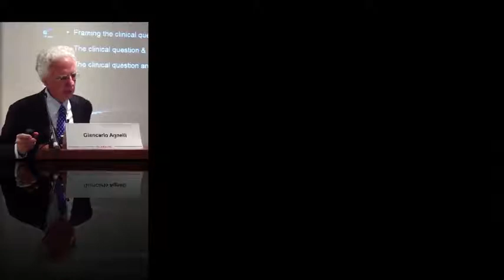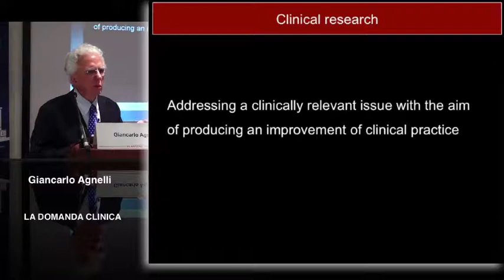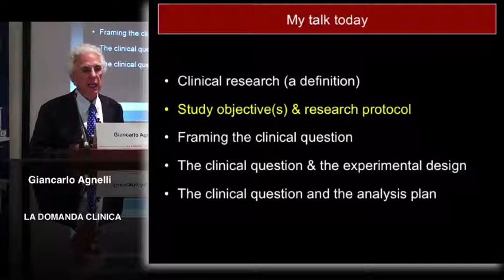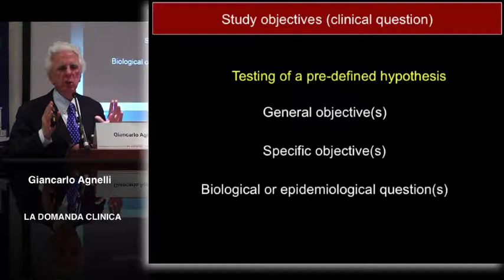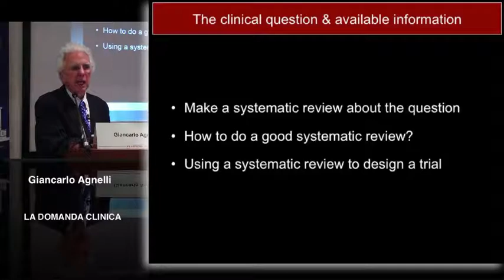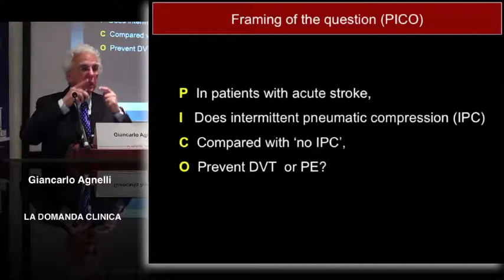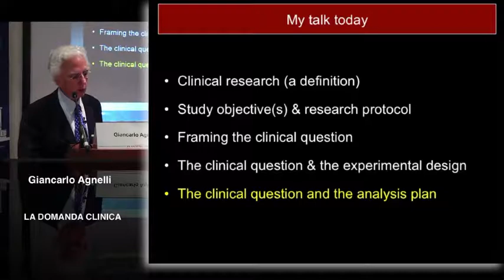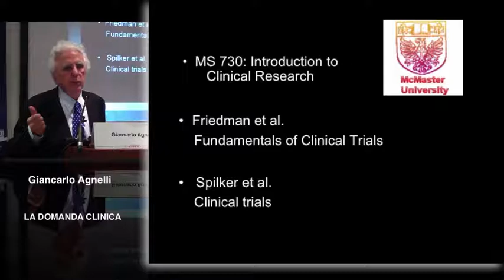La domanda clinica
Relazione completa del prof. Giancarlo Agnelli, Professor of Internal Medicine, Sezione di Medicina Interna e Cardiovascolare - Stroke Unit Ospedale S. Maria della Misericordia Università di Perugia, presentata in occasione della XX edizione del Congresso FADOI.